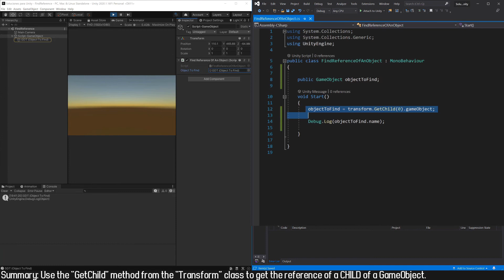How to FIND the CHILD of a GameObject THROUGH SCRIPT in Unity - GetChild function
In this video we see how to GET THE CHILD OF A GAMEOBJECT through code in Unity applying the "GetChild" function on the Transform component of the parent object, this allows us to have the reference of the Child object and thus be able to read its variables and execute its public functions.

This method requires that we HAVE THE REFERENCE OF THE PARENT OBJECT and that we know the INDEX OF THE CHILD we want to access. In Unity a GameObject can have MULTIPLE CHILDS, let's take the case of a GameObject that has three or more Childs ,the Child that is higher in the hierarchy has index 0, the next Child has index 1 and the last Child has an index equal to the total amount of Childs minus 1.

This method is used to find the children of a GameObject at runtime, i.e. while the game or application is running.

Some examples of the instruction to find the CHILD of a GameObject in Unity, let's consider that "childIndex" is an integer variable that has a value equal to the index of the Child that you want to find, let's consider that there is a Child with that index, some examples are the following:

Find Transform of the child of the GameObject to which the Script itself is assigned:
transform.GetChild(childIndex);

Find Transform of the child of a GameObject hosted in a variable called "aGameObject":
aGameObject.transform.GetChild(childIndex);

In the instructions above we execute the "GetChild" function on the Transform of the GameObject we are interested in obtaining the reference of its child and we pass as parameter the index that this child has, this function gives as result a Transform component, the Transform component of the child of the GameObject on which the function is applied (it is applied on the Transform of this GameObject) and that is in the position indicated by the value of the index.

Note that the GetChild function returns the Transform component of the child GameObject, so if we want to access the child GameObject we can do something like the following:

Find the child GameObject to which the Script itself is assigned:
transform.GetChild(childIndex).gameObject;

Find GameObject child of a GameObject hosted in a variable called "aGameObject":
aGameObject.transform.GetChild(childIndex).gameObject;

*LINKS*